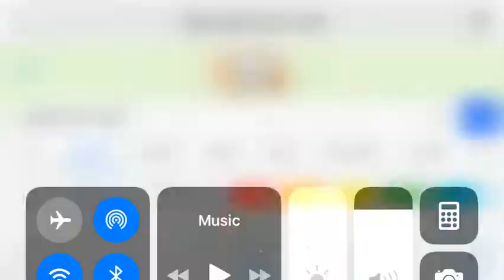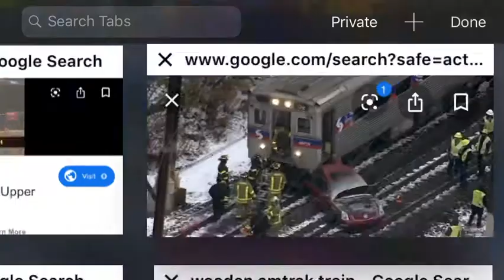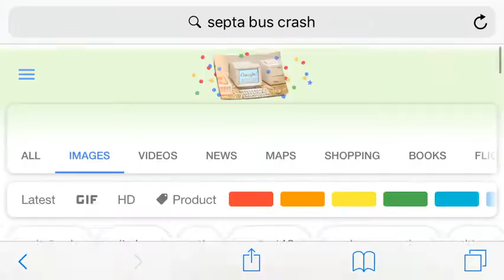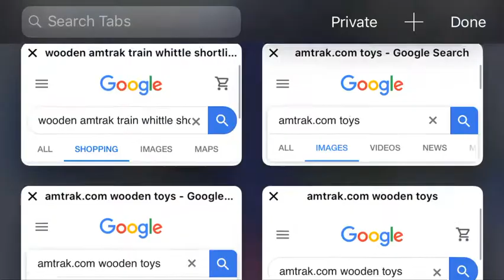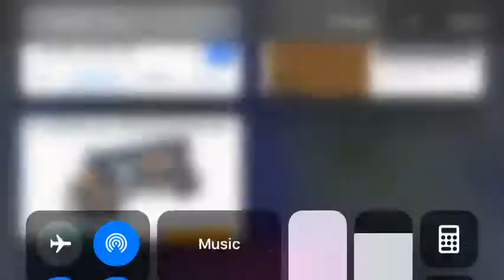Septa train,bus, and trolley crashes